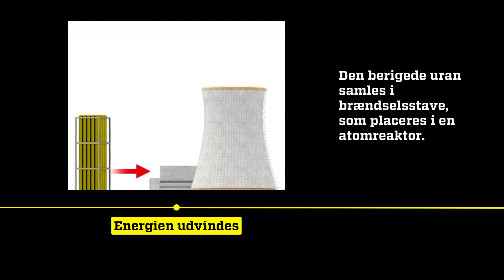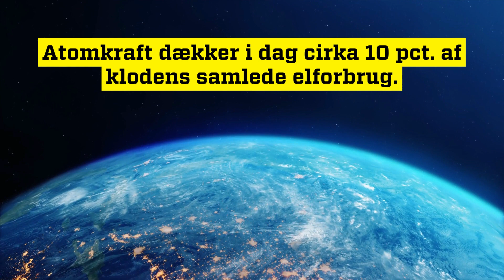Atomkraft - forstå det på et minut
Atomkraft kan være med til at sikre fremtidens energibehov uden at udlede CO2 eller andre drivhusgasser.
Men hvordan fungerer atomkraft egentlig? Forstå atomkraft på cirka et minut ved at se denne video.